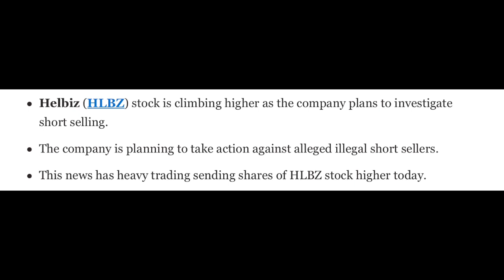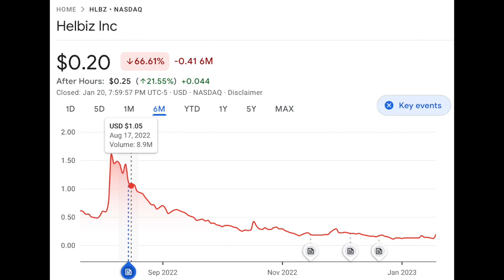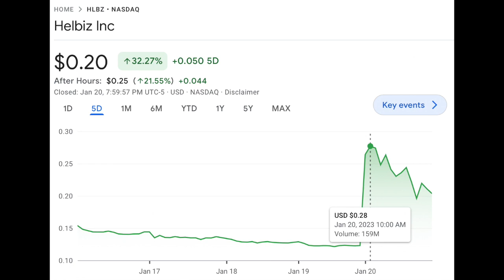HLBZ STOCK MIGHT GET RISKY THIS WEEK HELBIZ